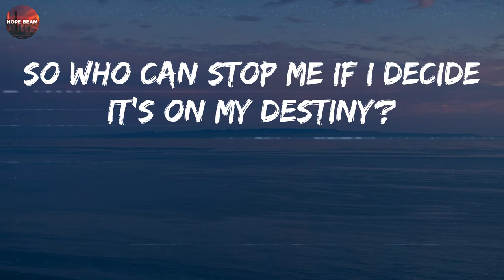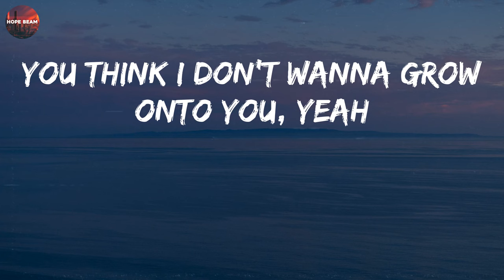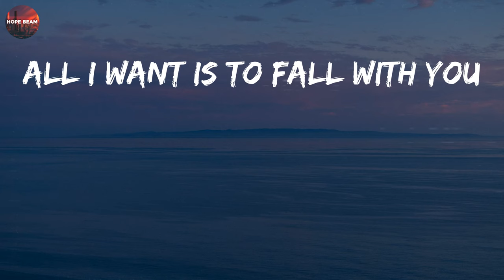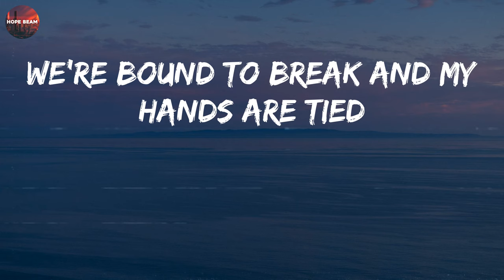James Arthur - Rewrite The Stars (Lyrics)